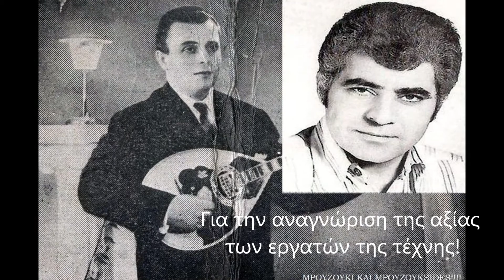Πολυκανδριώτης Λες πως μ αγαπας Κυπριος Λαμπέτη 1967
Μια σύνθεση του Θεόδωρου Πολυκανδριώτη (45 στροφών) 1967 Εκτέλεση: Στράτος Κύπριος και Νιτσα Λαμπετη. Δ/σις ορχ: Θεοδ. Πολυκανδριώτη. Μπουζούκια: Θεόδωρος & Γιάννης Πολυκανδριώτης. + "ΟΙΚΟΓΕΝΕΙΑΚΟ ΑΦΙΕΡΩΜΑ Θόδωρος Πολυκανδριώτης & Υιοί" -εδώ

Λαϊκά τραγούδια τις δεκαετίας του '60

Bouzouki - laika rebetika - songs of Greece - Greek songs
Παλιά & Σπάνια Λαϊκά - Ρεμπέτικα - παλιές φωτογραφίες
Λαογραφία Ελλάδα - Μπουζουξήδες - Γνήσιο Αστικό Λαϊκό Τραγούδι